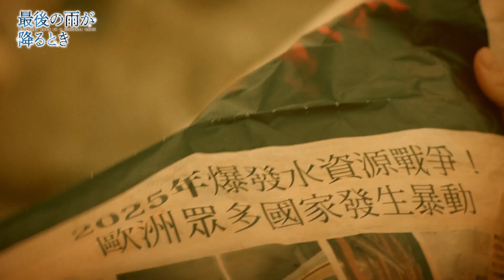「最後の雨が降るとき」ジョアンヌ・ツァン(曾之喬)さんよりコメント到着！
「最後の雨が降るとき」ジョアンヌ・ツァン(曾之喬)さんよりコメントが到着しました！

台湾版エミー賞「時をかける愛」脚本家＆制作チームの最新作！
ジョアンヌ・ツァン、ジョセフ・チェン、アリス・クーら豪華キャストで贈るー
“神と人間”世界滅亡前のラブストーリー！

▼ストーリー
世界の全ての始まりである創造主（カカラヤン）は、万物を創造し、大地に祝福を与えた。山や川、草木、鳥、動物、魚、昆虫は人類の家族となり、人々はそれらを神霊（カワス）と呼んだ。
しかし豊かな生活を送るようになると、人々は創造主の恩恵を忘れ、神霊の宿る山や川など、美しい環境を破壊するようになる。それを悲しんだ創造主は、世界から神霊を撤退させる計画を立てる。
地上でその任務を実行するのは、創造主の代行者である、雨の神 雨神（オラド）。しかし雨神には、幼少期から見守っている一人の女性がいた。その女性は謝天娣（シエ・ティエンディ）。彼女は幼いころに両親を亡くし、祭司（シカワサイ）を務める祖母に育てられた。そのせいで、とても信心深かった。ある日天娣は、雨神によって自らの死と世界の滅亡を知らされる。未来を変えるため、天娣は雨神と共にもう一つの世界を創り出そうとする。

▼CAST
ジョアンヌ・ツァン
　「アテンションLOVE」「結婚なんてお断り!?」
　「華麗なる玉子様～スイート❤リベンジ」
フー・モンボー
　『返校』「成化十四年～都に咲く秘密～」
ヤン・ユーリー
　「時をかける愛」「恋の始まり 夢の終わり」
アリス・クー
　「時をかける愛」「結婚なんてお断り!?」
ジョセフ・チェン
　「薔薇の恋」「イタズラなKiss〜惡作劇之吻〜」

▼STAFF
脚本：ジェン・チーフォン 「時をかける愛」、チョン・ユンジア、スー・グァンジェン
監督：ホン・ズーポン 「R.I.P. 霊異街11号」
製作：チェン・ジーハン、リン・イーティン
プロデューサー：リー・ユーチェン

▼商品情報
「最後の雨が降るとき」DVD発売
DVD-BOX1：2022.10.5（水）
DVD-BOX2：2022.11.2（水）価格：各13,200円（税込）

・レンタル：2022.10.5（水）より順次レンタル開始（全13巻）
・各社動画配信サービスにて順次配信スタート

2021年／台湾／全26話
音声：オリジナル中国語(ドルビーデジタル・ステレオ）　字幕：日本語
発売元：コミックリズ／エスピーオー
販売元：エスピーオー
原題：無神之地不下雨
英題：Rainless Love in a Godless Land